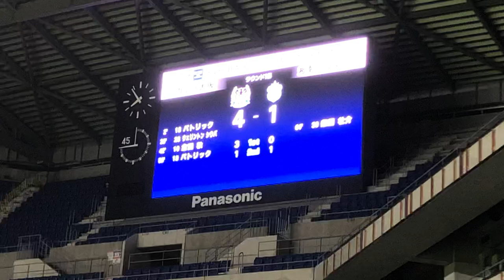【どうしたガンバ】第101回天皇杯ラウンド16 ガンバ大阪vs湘南ベルマーレ 宇佐美貴史のFKから試合終了、ベスト8進出の瞬間まで【2021.9.22】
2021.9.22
天皇杯JFA第101回全日本サッカー選手権大会4回戦(ラウンド16)
ガンバ大阪vs湘南ベルマーレ

G大阪

GK25 石川慧
DF13 菅沼駿哉
DF16 佐藤瑶大
DF24 黒川圭介
DF26 柳澤亘(79分 DF27 髙尾瑠)
MF6 チュ・セジョン
MF8 小野瀬康介(36分 MF10 倉田秋)
MF17 奥野耕平(79分 MF15 井手口陽介)
MF28 ウェリントン・シウバ(61分 矢島慎也)
FW18 パトリック(61分 FW30 塚元大)
FW39 宇佐美貴史

リザーブ
GK31 加藤大智
DF4 藤春廣輝

監督 松波正信

湘南

GK21 富居大樹
DF8 大野和成
DF16 山本脩斗
DF22 大岩一貴
MF5 古林将太
MF10 山田直輝(77分 大橋祐紀)
MF40 オリベイラ(45分 MF30 柴田壮介)
MF42 高橋諒(45分 MF19 毛利駿也)
FW9 ウェリントン
FW13 石原直樹(85分 FW39 ウェリントン・ジュニオール)
FW27 池田昌生(39分 MF29 三幸秀稔)

リザーブ
GK31 立川小太郎
DF4 館幸希

監督 山口智

作詞作曲と編曲を手掛け、各種配信サイトにて配信中のオリジナルアルバム「NO SCANDAL!!」はこちら↓